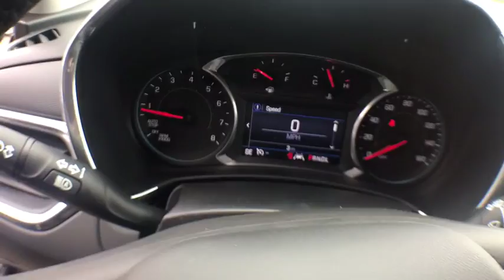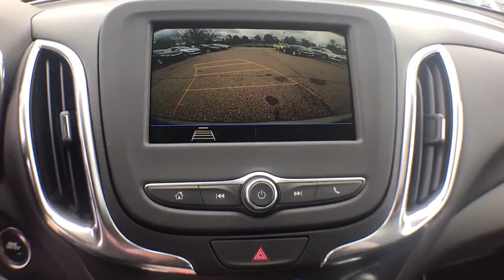2019 Chevrolet Equinox Clarkston, Waterford, Lake Orion, Grand Blanc, Highland, MI 192519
Sandy Ridge Metallic N 2019 Chevrolet Equinox available in Clarkston, Michigan at Bowman Chevrolet. Servicing the Waterford, Lake Orion, Grand Blanc, Highland, MI area.

Bowman Chevrolet
6750 Dixie Hwy

* 2019 Chevrolet Equinox LT...Features include: Bluetooth, Rear Vision Camera, 7.0'' Touch Screen, SiriusXM Satellite Radio, Built in WiFi, Remote Start, Heated Front Seats, Power Heated Mirrors and Keyless Entry.  Prices do not include taxes, title, license, and doc fee. Price includes: $1,000 - General Motors Consumer Cash Program. Exp. 05/31/2019, $1,000 - GM Down Payment Assistance Program. Exp. 05/31/2019, $1,000 - Chevrolet Select Market Bonus Cash. Exp. 05/31/2019
Preferred Equipment Group 2FL,3.50 Final Drive Axle Ratio,Set of 4 Wheel Locks (LPO),Front Bucket Seats,Premium Cloth Seat Trim,Driver Convenience Package,Radio: Chevrolet Infotainment 3 System w/AM/FM,Floor Liner Package (LPO),Remote Vehicle Starter System,8-Way Power Driver Seat Adjuster,Front Passenger 4-Way Manual Seat Adjuster,2-Way Power Driver Lumbar Control Seat Adjuster,Driver Confidence Package,Driver Confidence Plus Package,Integrated Cargo Liner (LPO),Dual Zone Automatic Climate Control,Outside Heated Power-Adjustable Mirrors,Heated Driver & Front Passenger Seats,3-Spoke Leather-Wrapped Steering Wheel,All-Weather Floor Liners (LPO),Rear Power Liftgate,IntelliBeam Auto High Beam Headlamp Control,SiriusXM Radio,Rear Park Assist w/Audible Warning,Following Distance Indicator,Forward Collision Alert,Rear Cross Traffic Alert,Universal Home Remote,Lane Keep Assist w/Lane Departure Warning,Low Speed Forward Automatic Braking,Lane Change Alert w/Side Blind Zone Alert,Front Pedestrian Braking,Bluetooth For Phone,2 Rear USB Charging-Only Ports,2 USB Ports & Auxiliary Input Jack,6 Speaker Audio System Feature,Leather-Wrapped Shift Lever,AM/FM radio: SiriusXM,Premium audio system: Chevrolet MyLink,Auto High-beam Headlights,Blind spot sensor: Lane Change Alert with Side Blind Zone Alert warning,Emergency communication system: OnStar and Chevrolet connected services capable,4-Wheel Disc Brakes,6 Speakers,Air Conditioning,Electronic Stability Control,Front Center Armrest,Rear Parking Sensors,Spoiler,Tachometer,ABS brakes,Alloy wheels,Automatic temperature control,Brake assist,Bumpers: body-color,Delay-off headlights,Driver door bin,Driver vanity mirror,Dual front impact airbags,Dual front side impact airbags,Four wheel independent suspension,Front anti-roll bar,Front reading lights,Fully automatic headlights,Heated door mirrors,Illuminated entry,Low tire pressure warning,Occupant sensing airbag,Outside temperature display,Overhead airbag,Overhead console,Panic alarm,Passenger door bin,Passenger vanity mirror,Power door mirrors,Power driver seat,Power steering,Power windows,Radio data system,Rear anti-roll bar,Rear reading lights,Rear seat center armrest,Rear window defroster,Rear window wiper,Remote keyless entry,Security system,Speed control,Speed-sensing steering,Split folding rear seat,Steering wheel mounted audio controls,Telescoping steering wheel,Tilt steering wheel,Traction control,Trip computer,Turn signal indicator mirrors,Variably intermittent wipers,High-Intensity Discharge Headlights,Powertrain warranty: 60 months/60,000miles,Compass